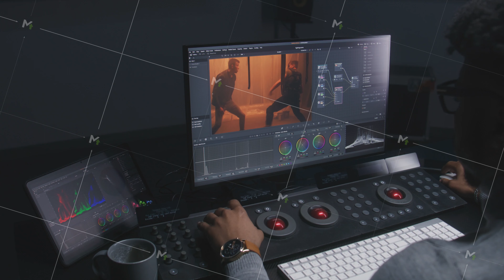Film editor does color grading on control surface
African American film editor does color grading on control surface in modern studio. Big monitors with movie footage and RGB colour correction graphic bar on the wall. Video post production process.